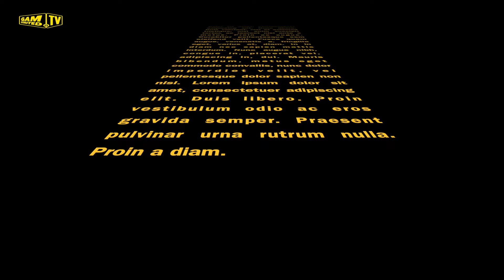WEDDING NAMA BOJANG JAITEH